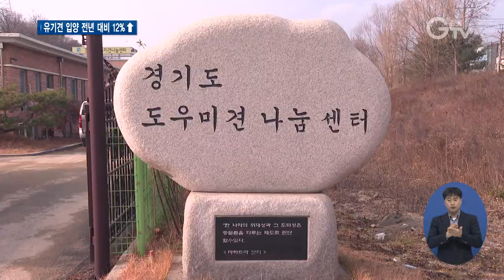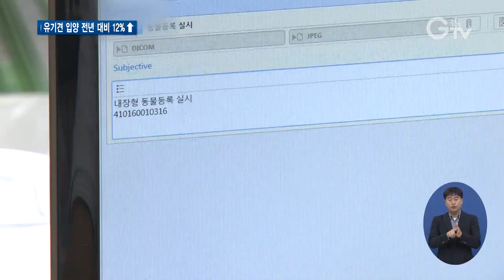유기견 327마리, 올해 경기도 도움으로 ‘새 가정’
[앵커멘트] 주인에게 버려져 거리를 떠도는 반려동물이 작년 한 해에만 전국 12만 마리를 넘었습니다. 그중 열에 셋 정도만 새 가족을 찾았다고 하는데요. 경기도의 도움으로 입양된 유기견은 해마다 늘고 있습니다. 올해는 327마리가 따뜻한 보금자리로 돌아갔습니다.

[리포트]
지난 2013년 문을 연 ‘경기도 도우미견나눔센터’

1백여 마리의 유기동물을 보호할 수 있는 시설입니다.

구조된 동물들은 건강검진을 거쳐 치료와 예방접종은 물론이고 기본적인 배변훈련 등을 통해 새 가정을 찾을 준비를 합니다.

올해 이곳에서 유기견 딱지를 벗고 제2의 견생을 시작한 반려동물은 327마리.

(부분CG) 해마다 그 수는 증가하고 있는데, 작년과 비교하면 12% 정도 늘었습니다.

무엇보다 입양 가기 전부터 새 가족과 친해질 수 있는 2주간의 기간을 둬 파양률도 극히 줄어든 것으로 조사됐습니다.

자질 있는 동물의 경우엔 장애인보조나 동물매개활동 등의 전문교육도 진행해 필요로 하는 곳에 무료로 분양하고 있습니다.

[인터뷰] 이계웅 / 경기도 동물보호과장
“유기동물에 대한 인식 개선과 반려동물 입양 문화 활성화를 위해 지속적으로 노력하겠습니다.”

경기도는 반려동물 등록 마이크로칩과 중성화수술도 입양가족이 동의하면 지원합니다.

반려견 입양에 관한 문의는 도우미견나눔센터로 전화하거나 관련 인터넷 카페로 하면 됩니다.

영상취재 : 김광석 , 영상편집 : 김정환 , 영상그래픽 : 우윤정